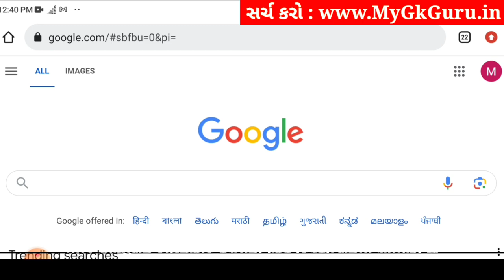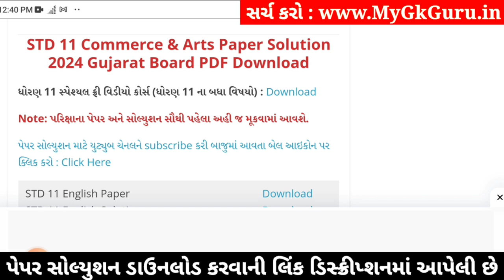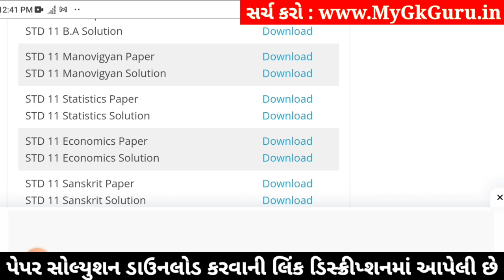std 11 manovigyan paper solution 2024 50 marks, std 11 manovigyan second exam paper 2024, manovigyan